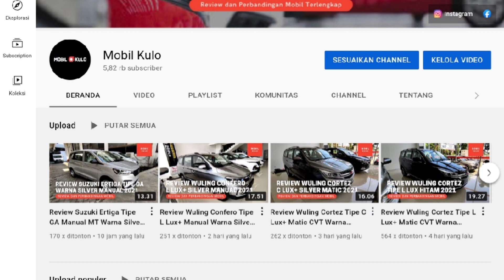Daftar Harga dan Diskon PPNBM Honda Mobilio Terbaru November 2021 - OTR Jawa Tengah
Pada video kali ini kami membagikan informasi mengenai update daftar harga dan diskon mobil Honda Mobilio terbaru di bulan November 2021 untuk wilayah Jawa Tengah. Berapakah harga nettnya? Simak selengkapnya di video ini.